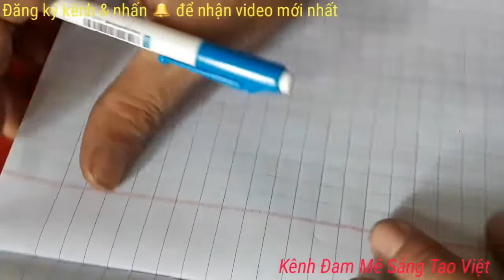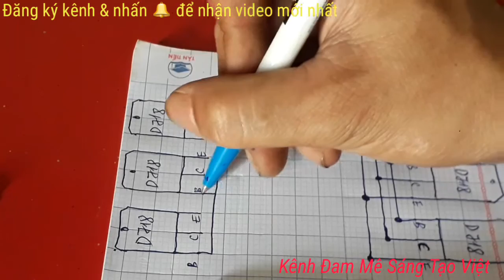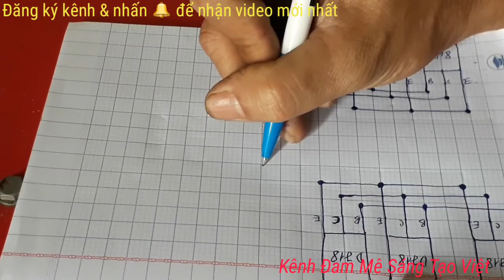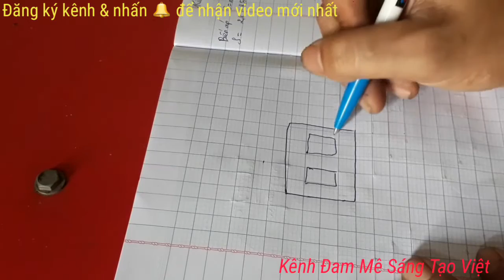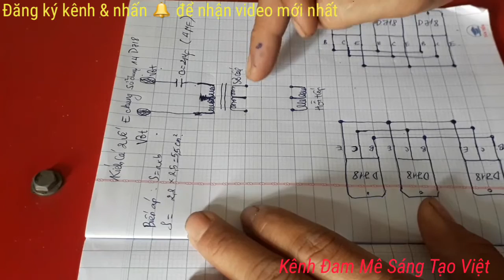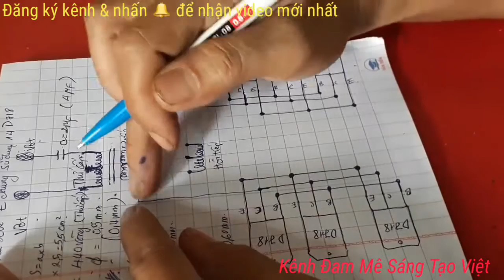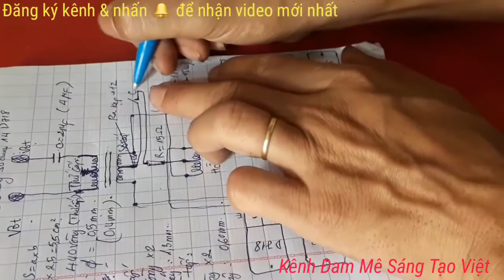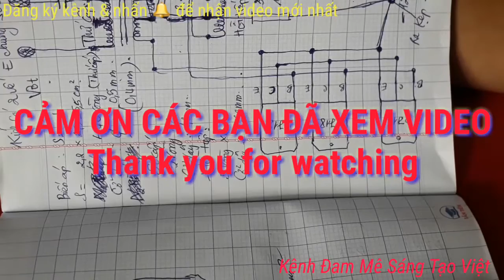Cách ráp kích cá 14 D718 loại transistor nghịch rất dễ và thông dụng nhất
👉Kích cá cơ loại 14 D718 thường rất thông dụng ,vừa đơn giản mà kích cá rất hiệu quả .Chúc các bạn lắp ráp thành công và 👉Đăng ký kênh 👉🔔để nhận video mới nhất nhé ,cảm ơn các bạn  rất nhiều🤗

kichca14D718 hươngdânrapmaykichca14D718 maykichcacơhaivê-Echung#